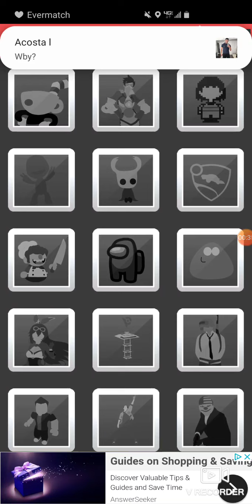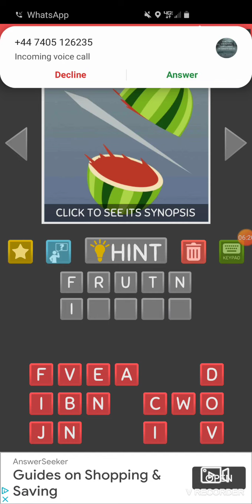mega quiz gaming